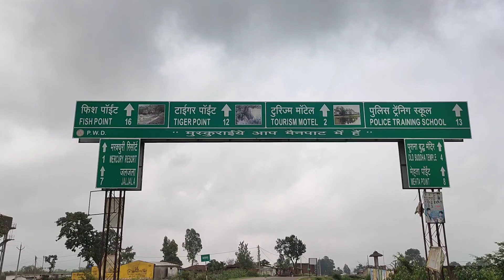mainpat chhattisgarh | mainpat tourist places | ambikapur to mainpat | ambikapur tourism